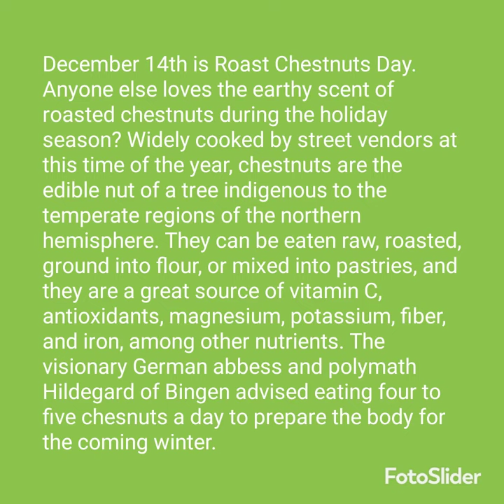Monkey DayDecember 14, 2023 - Thursday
A Chimpanzee Family, Mahale Mountain National Park, Tanzania stock photo...